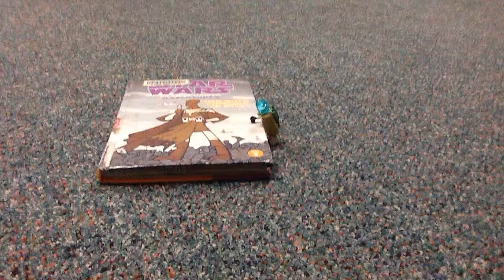Clones love to read!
The YOOTS! were experimenting with Stop Motion software with the library's iPads.